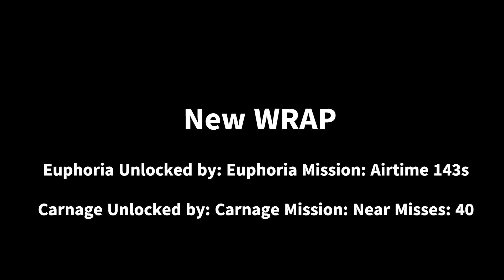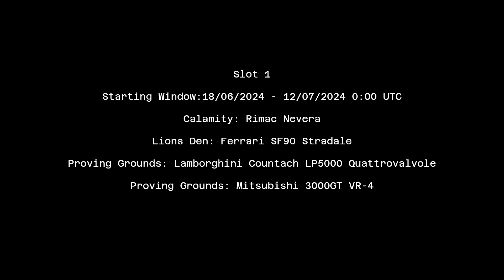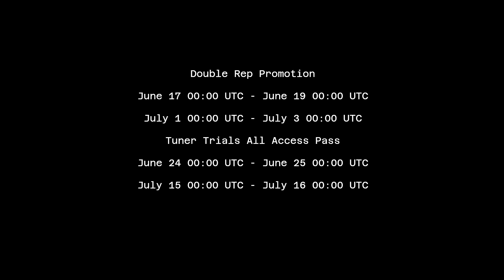NFS No limits Aftermath Update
New Cars

1998 Nissan R390 GT1
Car Class: Super
Earnable from the AFTERMATH event.

2020 Porsche Taycan turbo S
Car Class: Super
Earnable in: Crew Trial: McLaren 765LT (7-day event)
Starting Window: April 30th 0:00 UTC – May 13th 0:00 UTC

Flashbacks:

Slot 1:

Starting Window:18/06/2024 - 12/07/2024  0:00 UTC

Calamity: Rimac Nevera
Lions Den: Ferrari SF90 Stradale
Proving Grounds: Lamborghini Countach LP5000 Quattrovalvole
Proving Grounds: Mitsubishi 3000GT VR-4

Slot 2:

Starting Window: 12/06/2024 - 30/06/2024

Under The Hood: Koenigsegg Gemera
Lone Threat: Lamborghini Reventon
XRC: Porsche 911 GT3
Breakout: Infiniti Q60 Red Sport 400

Slot 3:

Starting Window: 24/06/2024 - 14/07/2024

Winter's Shadow: Bugatti Bolide
Crew Trials: Mitsubishi Eclipse GSX
Crew Trials: Lotus Emira
Proving Grounds: Lamborghini Urus

Slot 4:

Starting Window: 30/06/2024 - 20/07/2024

Thunderclap: DeLorean Alpha5
Desert Shroud: Aston Martin V12 Vantage 2022
Proving Grounds: Mercedes AMG A 45 S 4MATIC+
XRC: Chevrolet Corvette C8 Z06

New Wraps:
Euphoria Unlocked by: Euphoria Mission: Airtime 143s
Carnage Unlocked by: Carnage Mission: Near Misses: 40.

UPCOMING EVENTS:

Double Rep Promotion

June 17 00:00 UTC - June 19 00:00 UTC
July 1 00:00 UTC - July 3 00:00 UTC

June 24 00:00 UTC - June 25 00:00 UTC
July 15 00:00 UTC - July 16 00:00 UTC